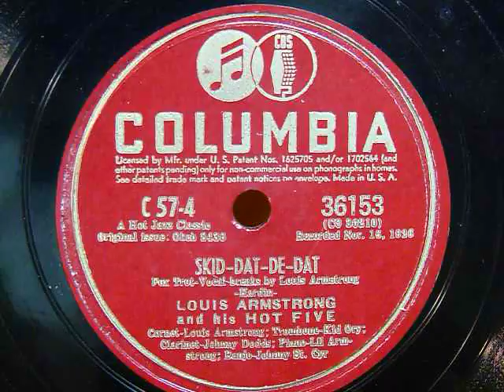SKID DAT DE DAT（LOUIS ARMSTRONG and his HOT FIVE）